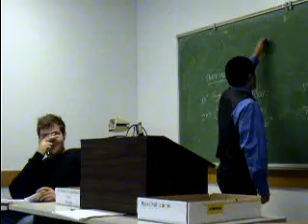1NC Ban Tobacco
Debate COM 204 MW 4:00 SP09